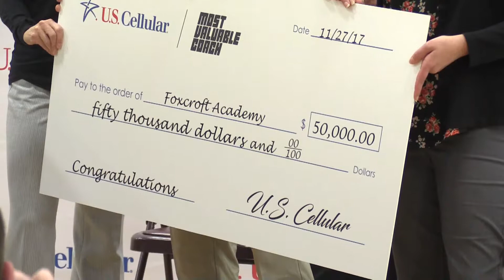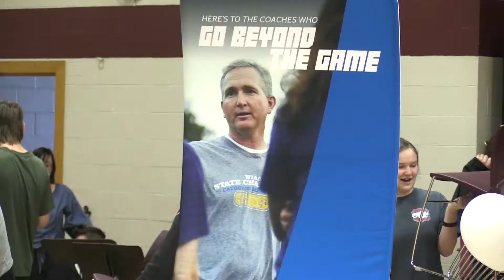Foxcroft Academy's Ayala named Most Valuable Coach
Typically a coach helps their team bring home the gold. But for one coach at Foxcroft Academy, it was the other way around.